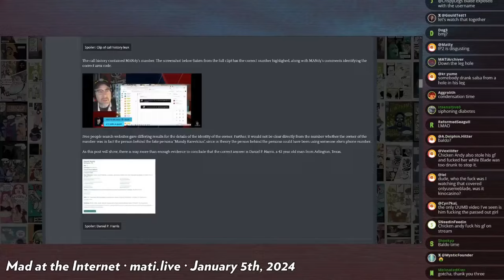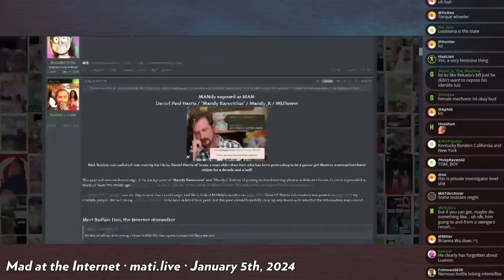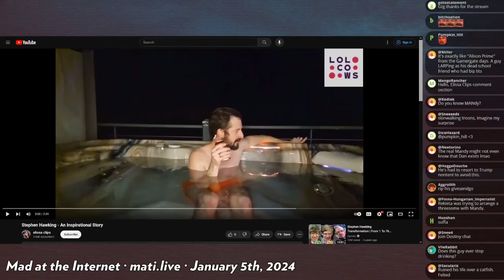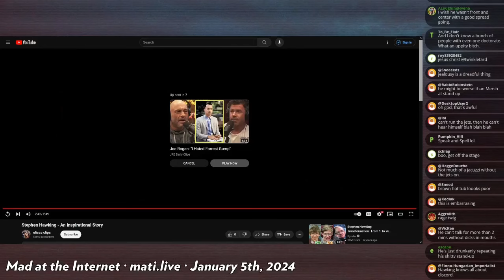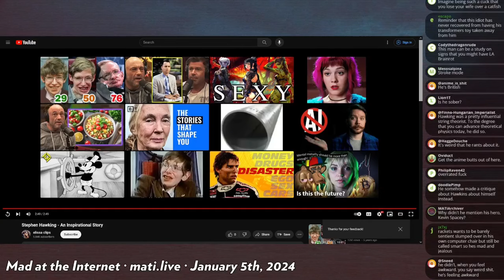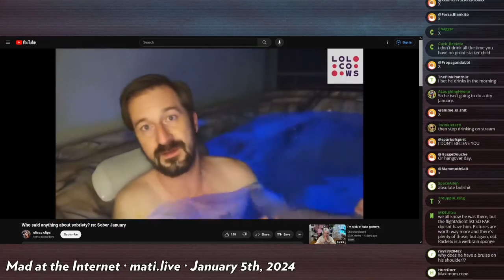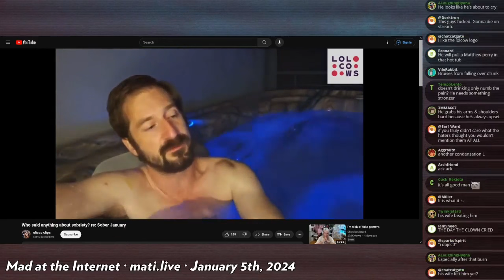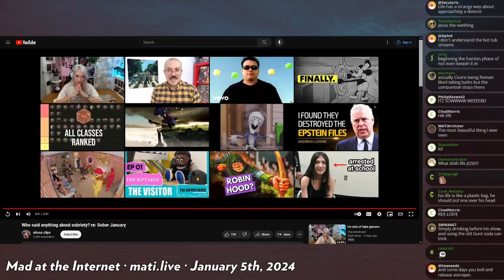is Mandy a man? - Mad at the Internet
There is evidence to suggest that the infamous Nick Rekieta superfan "Mandy" may actually be a man larping as a woman. Josh believes this theory is at least plausible, but not 100% confirmed.